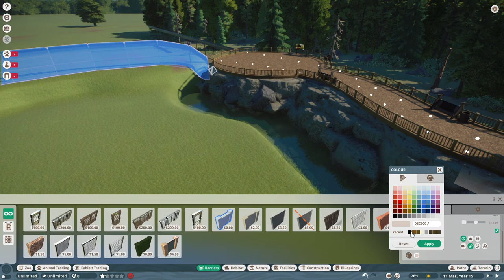Timber Wolf Habitat Speedbuild | Northumberland National Park EP 6 | Planet Zoo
Today we edge closer to finishing the North American Trail part of the zoo.